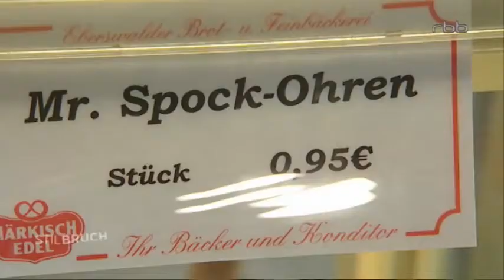Star Trek in Eberswalde: Tipp (TV-Bericht)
Am 7. Mai 2009 berichtet das rbb-Kulturmagazin Stilbruch über die Star-Trek-Ausstellung Faszinierend in Eberswalde.